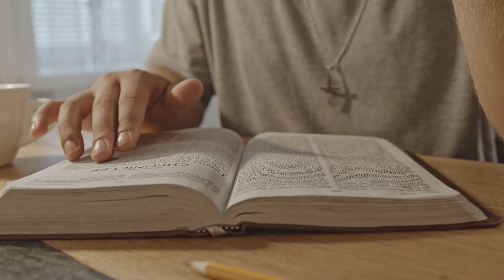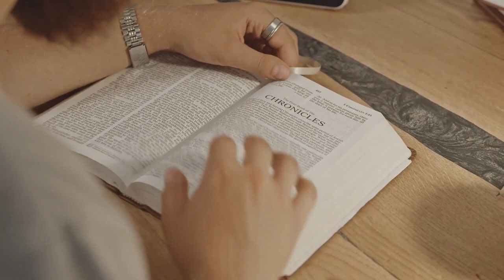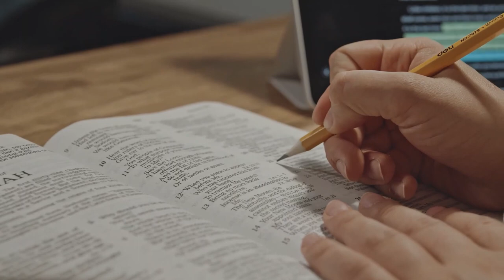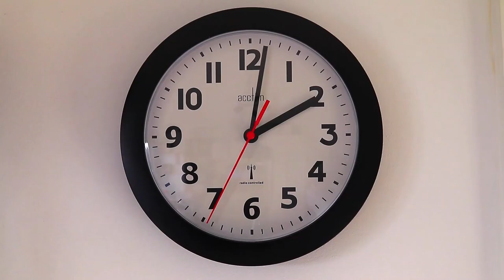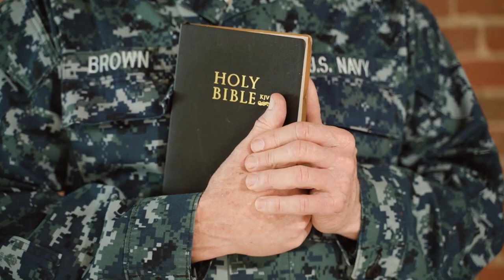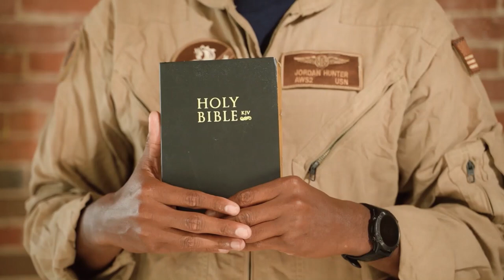Important Qualities of Leadership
We upload inspirational and motivational christian faith based video.